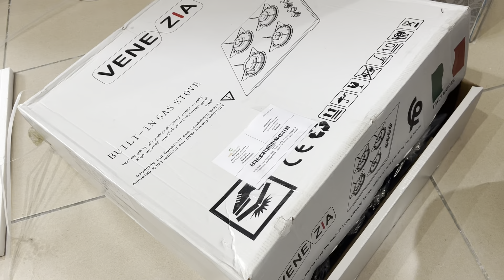اخيرا سالينا اصالاحات 🔨ديال الدار و بدينا كندخلوا الأثاث الجديد🏡